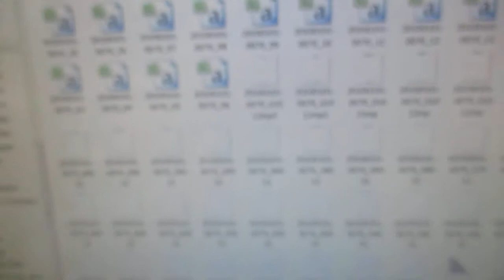超音波の音圧測定解析（自己相関、パワー寄与率、インパルス応答、パワースペクトル、バイスペクトル）